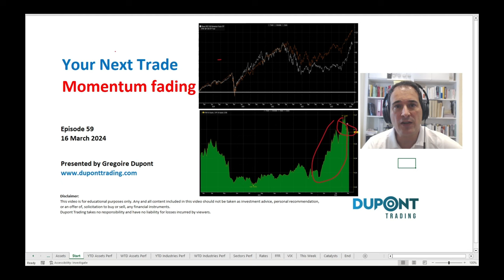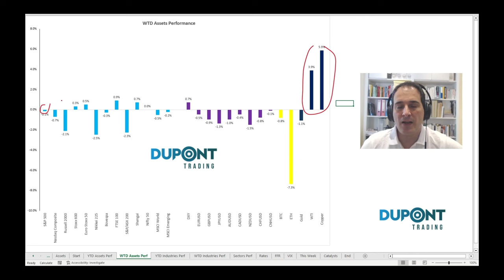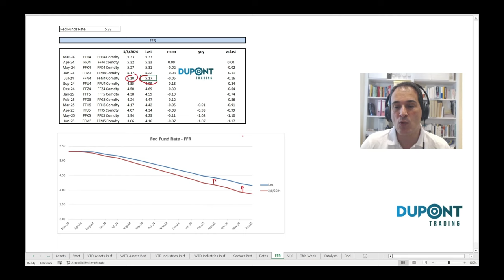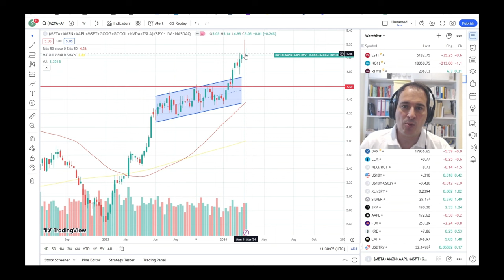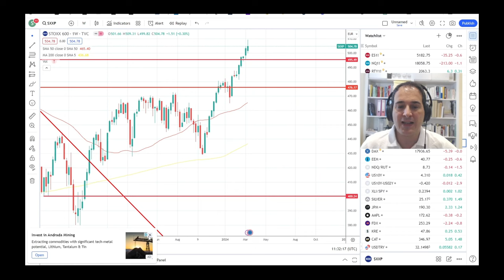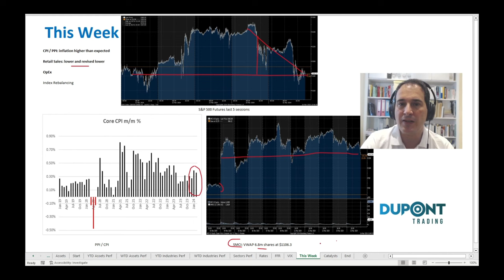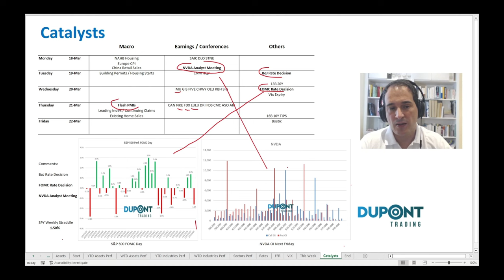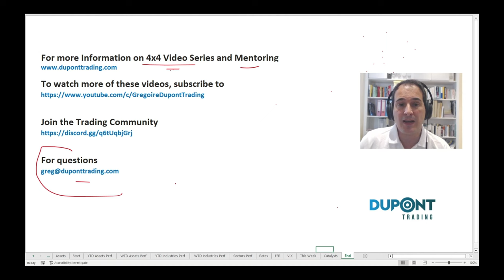Your Next Trade Ep59 "Momentum Fading"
In this 59th Episode of "Your Next Trade", Gregoire Dupont discusses three topics for your Trading Idea Generation:

In this 59th episode of "Your Next Trade", Gregoire Dupont covers recent developments in Financial Markets like: Options Expiry, SMCI S&P 500 entry, NVDA Analyst Meeting, Momentum fading, FOMC and BoJ Meeting...

Asset Classes Performances: (00:00)
Technical Analysis: (07:20)
Catalysts: (11:00)